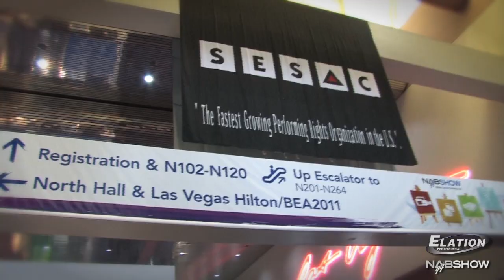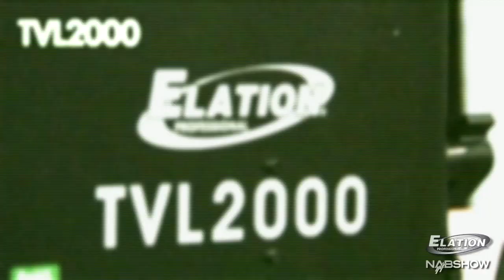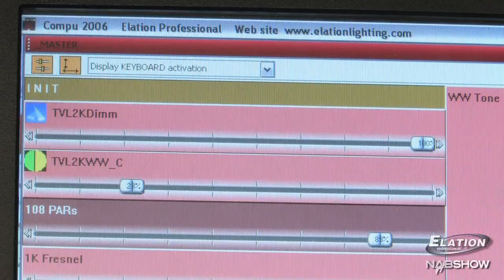Elation Professional Live At The 2011 NAB Show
Check out the latest from Elation Professional at the 2011 NAB Show in Las Vegas, Nevada.